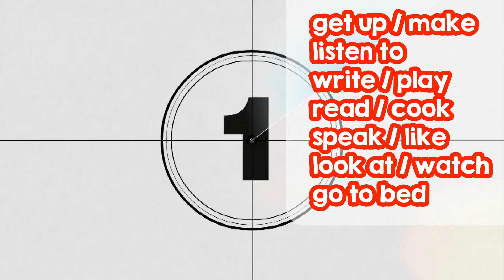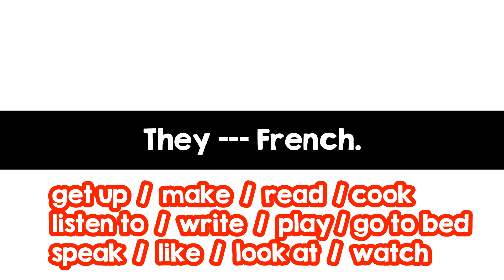初心者英会話トレーニングレッスン！リスニングと文法をチェックしよう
重森ちぐさ【株式会社Nextep代表取締役】
勉強嫌いで、大学行かず高校卒業後１年間バイトして資金を貯め、Vancouverへ語学留学に行きました。『英語力０』の状態から、独自の学習法で『５ヶ月で英語が話せる状態』になり帰国しました。

帰国後は直ぐに大手英会話スクールで勤務。子供が生まれたのをキッカケに「児童英語講師」をなり、子どもに英語を教える楽しさに目覚める。

教育委員会から声がかかり、小学校英語講師13校を担当しながら、独立し株式会社Nextepを立ち上げる。教室生徒は、数々のスピーチコンテストで毎年賞を頂くレベルになり、教室は入会待ちが続く状態になり、2018年よりオンラインを導入し、５ヶ月で英会話ができるようになった独自のメソッドを使い、大人も学べる「プラスワン英語法」を開発。現在、受講人数9万人越え。担当した子どもは10万人以上。現在も、こども園、小学校の英語スーパーバイザーを担当。

プライベート：今はシングルで２児のママ(中1♂/高1♀)もやってます。
 @重森ちぐさ 英語・英会話講師
★大人気の60日大人英語レッスン「プラスワン英語法」は↓（5日間のお試しレッスン無料）

★重森ちぐさ　SNSアカウント